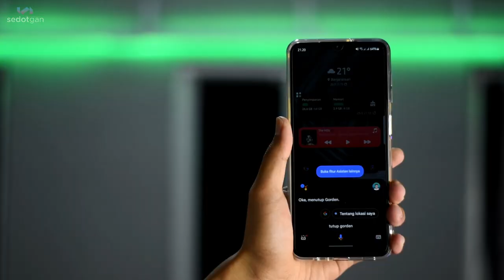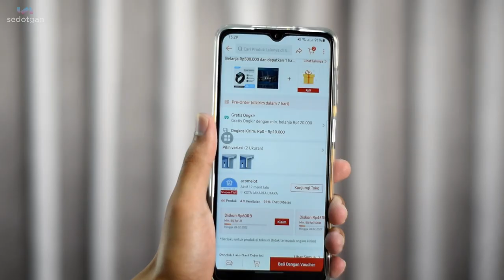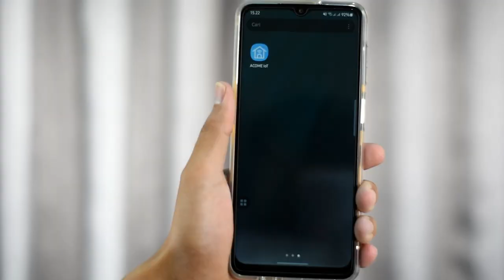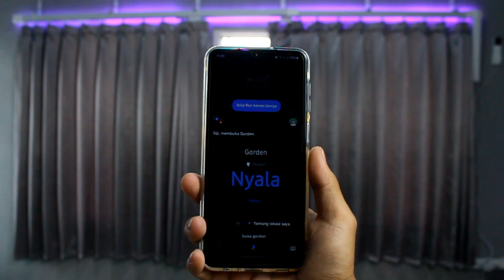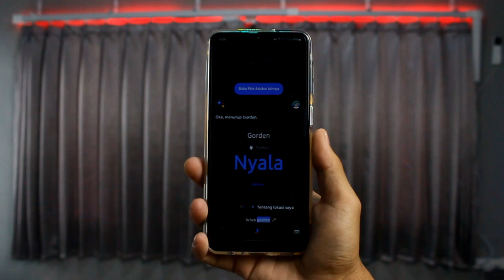GORDEN PINTAR BISA BUKA TUTUP PAKAI REMOTE | REVIEW SMART CURTAIN ACOME IoT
Smart Curtain Murah Acome IoT atau Gorden Pintar ini bisa jadi salah satu pelengkap smart home kalian, dimana kita bisa dengan mudah mengoperasikan, membuka atau menutup gorden hanya dengan smartphone atau remote saja.

Smart Curtain Acome IoT ini terbilang murah hanya dibandrol sekitar 1.5 jutaan aja. Dimana dengan harga segitu kita bisa pasang gorden untuk kamar, kantor atau pun ruangan tamu. Tentunya sangat bagus juga untuk menghias interior ruangan.

Untuk bahan smart curtain ini terbuat dari Aluminum alloy electrophoresis dan panjangnya pun bisa kita adjust sesuai kebutuhan bisa 3 atau 4.5 meter.

Belt berbahan steel dan ukuran curtain motor 3M dengan size 335mm×42.5mm×42.5mm sedangkan curtain motor ukuran 4.5M ada di size 335mm×42.5mm×42.5mm dengan torque 1.2Nm dan Input  110~250V AC 50/60Hz dengan power 36w.

Apakah cara pasang smart curtain ini mudah? Tenang, walaupun dalam box tidak terpasang buku panduan, tapi kalian bisa mengikuti cara pemasangan secara bertahap lewat video yang saya buat ini.

Saya suka smart curtain acome ini karena untuk buka tutup gordennya bisa di jadwalkan dengan aplikasinya, yaitu Acome IOT. Atau beberapa kecanggihan lain, selain bisa menggunakan remote kita bisa tutup gorden menggunakan fitur google asisten virtual yang jelas ini merupakan suatu kecanggihan yang perlu kita manfaatkan.

Untuk informasi pemesanan bisa lihat dibawah ini!

ACOME Adjustable Smart Curtain Rod Hordeng
Tirai Otomatis Kontrol Sistem Remote Control
Shopee :

Video Time:
00:00 Review Smart Curtain Acome IoT
01:17 Unboxing Smart Curtain Acome IoT
01:38 Desain & Build Smart Curtain Acome IoT
02:40 Cara Pasang Smart Curtain Acome IoT
04:03 Aplikasi & Fitur Smart Curtain Acome IoT
04:58 Remote Smart Curtain Acome IoT
05:23 Fitur Tambahan Smart Curtain Acome IoT
06:21 Pengalaman Pakai Smart Curtain Acome IoT